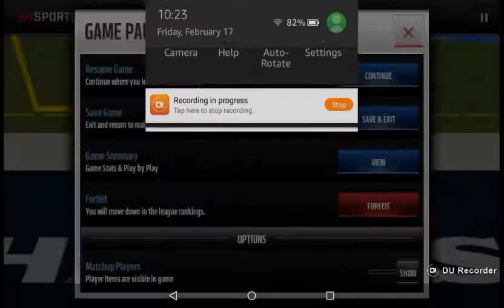Order of the football beast mode unclejo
Lynch tears it up for the td